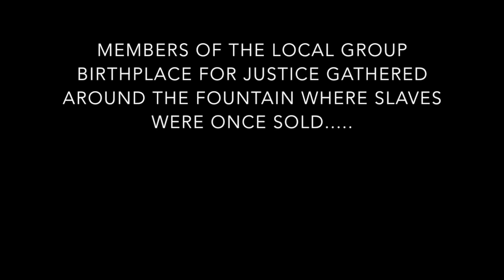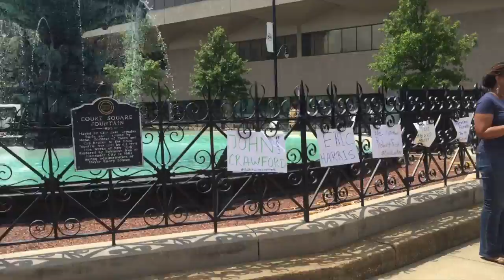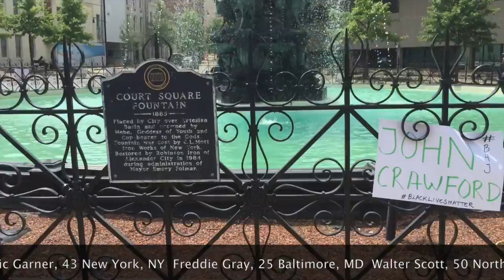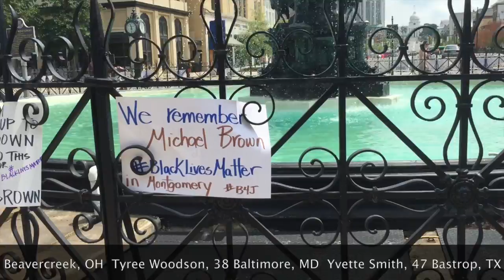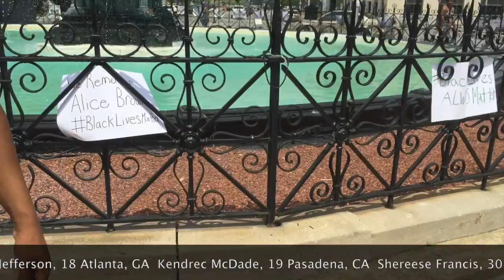Black lives matter Day of Action, Mon, Aug 10, 2015